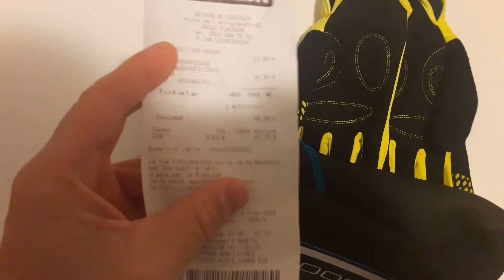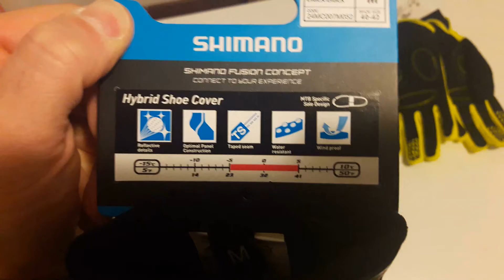Ciclismo : Acquisti Decathlon Piacenza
ciao a tutti, oggi vi ho portati all'interno del Decathlon Pc, un luogo dove io mi reco piuttosto spesso se devo prendere articoli tecnici per running o ciclismo; ci sono articoli al Decathlon che valgono davvero la pena per il rapporto qualita' prezzo.
spero che il video sia di vostro gradimento, se lo è mettete un like.
colgo l'occasione per salutare @MrEzio2000 e @Video ciclismo @ZeligPlanet